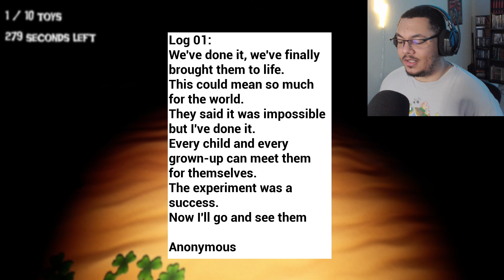CAN I SURVIVE THE NIGHT?! | Steamboat Willie's Infestation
With Steamboat Willie being available in the Public Domain, there are a TON of fan projects out there based on the character... this is one of them!

BP Fun ▶ @BPFun